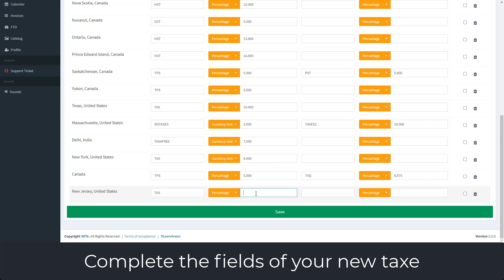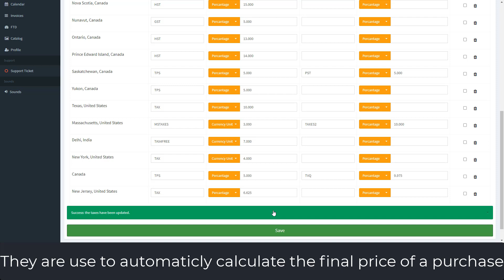How to add a taxe on yourWFN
Short video to explain how to add or change taxes on yourWFN.